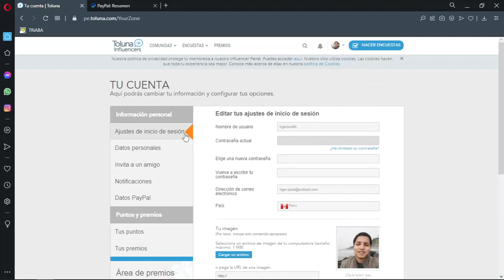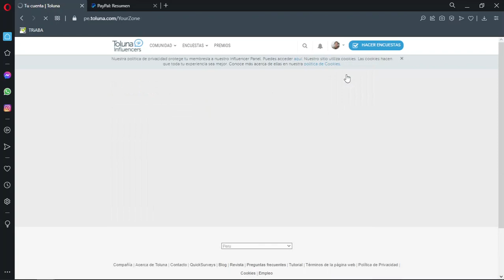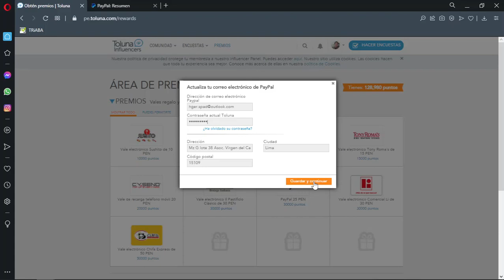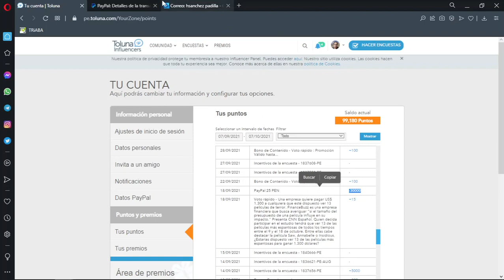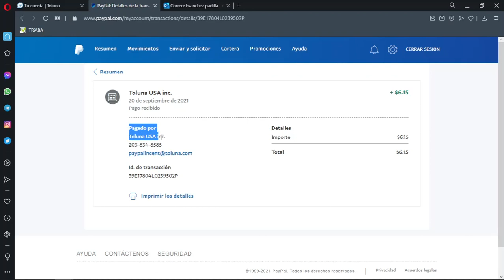TOLUNA INFLUENCERS - MI PRIMER PAGO (SÍ PAGA) 2021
Hola amigos, después de varios días logré realizar mi primer COBRO en la plataforma de TOLUNA, en este breve video te enseño los pasos que debes de seguir para canjear tus puntos.

Recuerda que puedes usar mi código de referido, con el cuál podrás recibir 500 ptos al activar tu cuenta, aquí te dejo mi enlace:

Deja tus comentarios para resolver tus dudas.